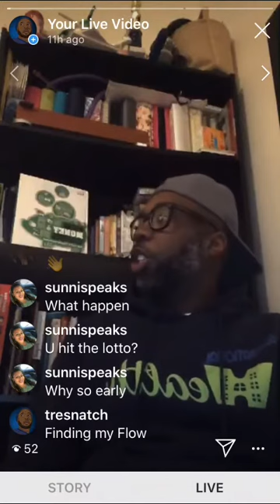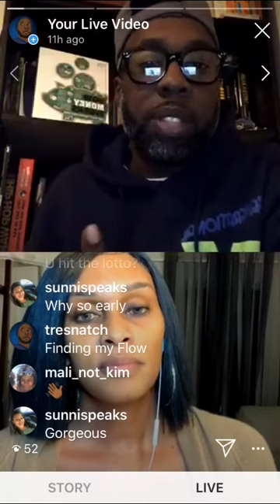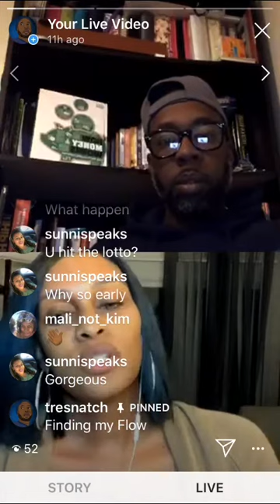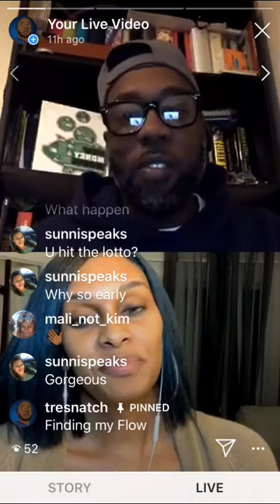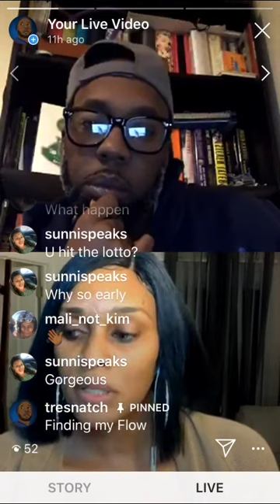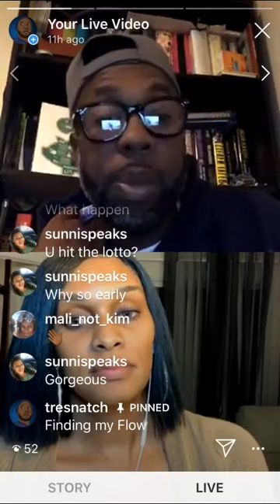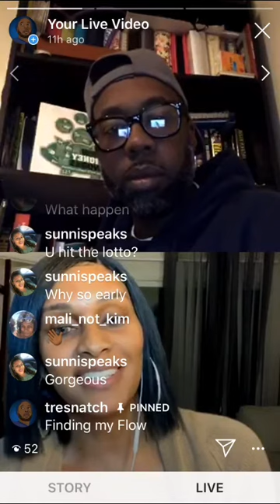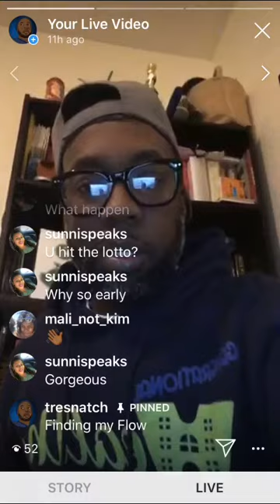Finding your Flow with Akeya Davis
Some times you or someone you know can get into a mental funk. Akeya Davis speaks on how to find your flow of positive energy productivity and purpose. She is an author speaker consultant and business woman that approaches things with a different perspective.
Check out her book Finding My Flow

Looking to turn your pennies to Dollars here are the apps that can be used to start your journey.